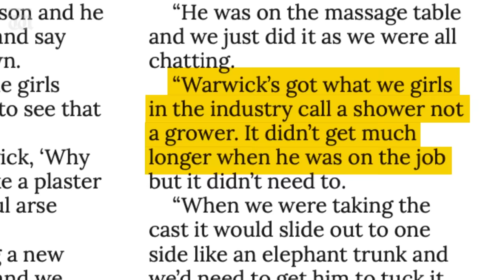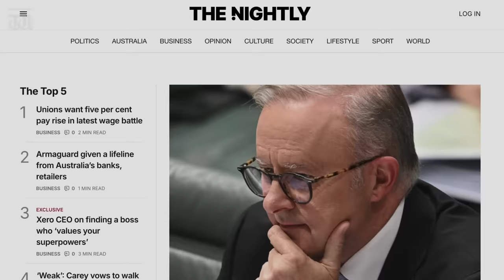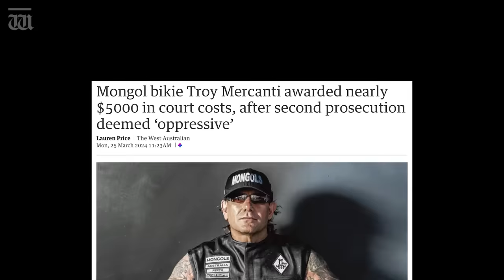“First rule of bikie fish fight club” with Ben Harvey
In tonight’s show, Harvey reveals a punch up at a fish and chip shop which shows the Rebels and Mongols bikies are still at war. Plus, why Warwick Capper gave Langtrees brothel owner Mary-Anne Kenworthy a plaster cast mould of his butt.

Chapters:
0:00 Intro
0:17 Warwick Capper
3:32 Troy Mercanti